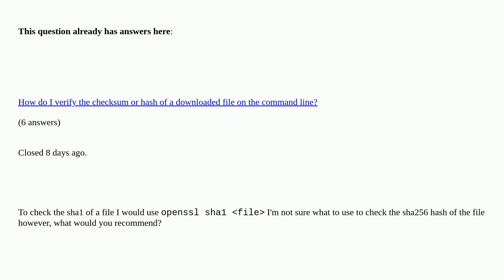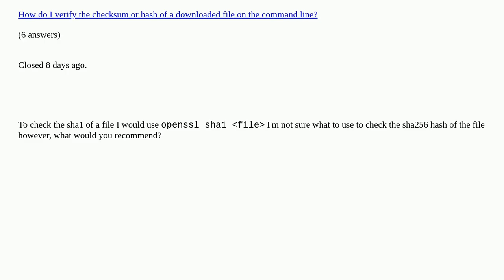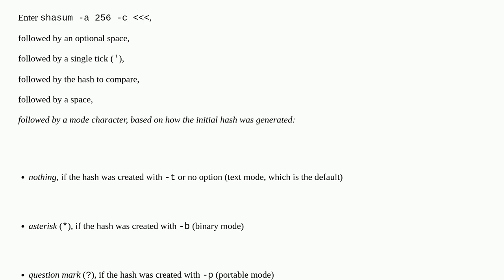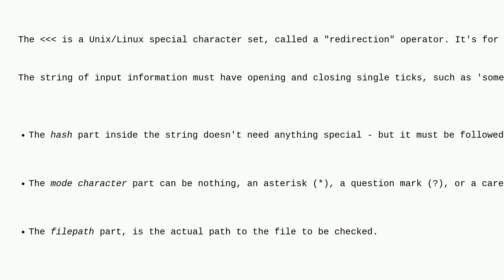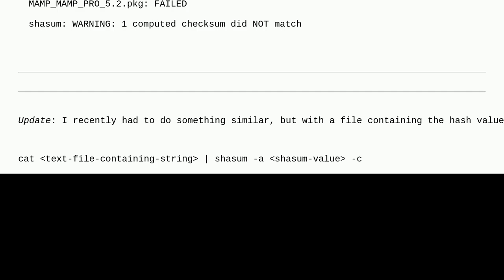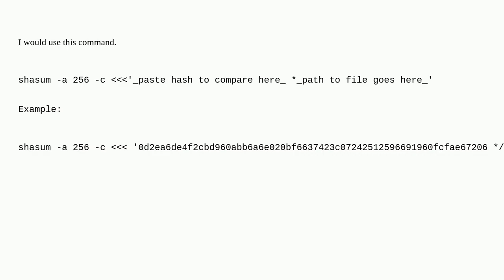Apple: Need a cli to check the sha256 hash of a file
Need a cli to check the sha256 hash of a file duplicate

A special thanks goes out to the community

  macos encryption command-line